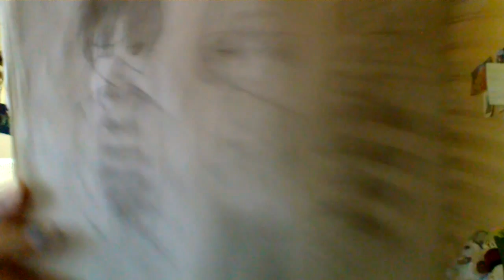Disasters Bring Family!?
Wazz uuu, everybody!? Its me as usual. I honestly hope it doesn't take disasters to bring family together. Anyways if you have any ideas or songs you want me to use or do fell free to let me know. if you want to follow me on instagram, my name is katelyn_draws15 and if you want to follow me on vine, my name is Striker Kat. Do you like the song? Well here it is-
Song: Welcome to the Family
By: Avenged Sevenfold